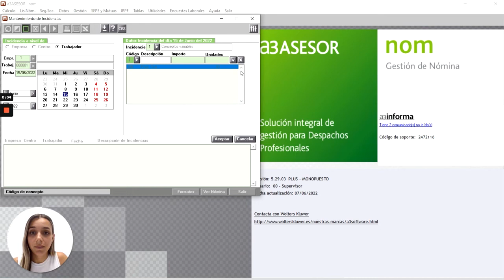Cómo anular un concepto salarial fijo en a3ASESOR | nom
¿Cómo se anula un concepto salarial fijo en la aplicación a3ASESOR | nom?

Michelle Santana, Customer Support Specialist - Pay&HCM en Link Soluciones, nos lo explica en pocos segundos mostrándonos los pasos necesarios que debemos seguir en la aplicación.